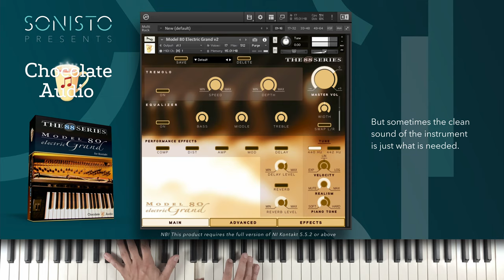SONISTO Chocolate Audio Model 80 Grand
Sampled from a Yamaha CP80 compact electric grand, the Model 80 is a work of love and an homage to the sound that defined an era.

Details, details, details
Achieving a quality level on par with our goals from this piano was tough. The onboard electronics are very noisy and the piano picks up a lot of ambient noise even though it’s electric (imagine a guitar with 88 strings and a pick-up for each single string!). Through attention and care, both in restoring, preparing, tuning and sampling this amazing piece of technical excellence, we managed to capture what we believe is the best rendition of this classic compact electric grand piano.

Simplicity, with depth
Our approach to sampled Instruments is to let the musician in you fly free of any technical burden. Fast, full satisfaction is guaranteed: you just need to play, the fastest possible learning-curve is always kept as a reference when designing our Instruments. At the same time, when there's that techie-need to tweak and fine-tune, our multi-layer user interfaces allow for it, giving you the best of both worlds.

Preset-galore
The onboard effects don't require a degree in audio-engineering to get the most out of them. This is our job. Just select one of the 23 main Presets and fine tune it using a few carefully selected parameters. The Compressor & Tape Emulation section, usually hard to grasp for the inexpert in audio tweaking feature no less than 22 presets with a simple Amount knob to tweak to taste. Add to this 101 IR custom Reverbs, sampled especially for our products.